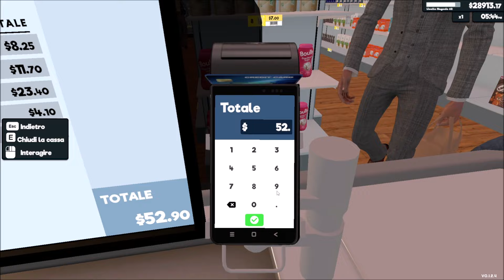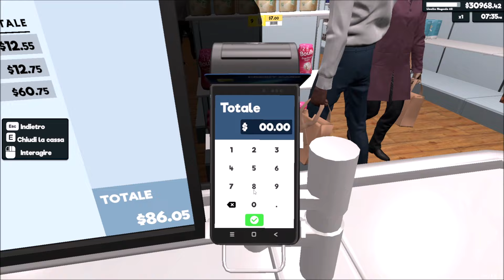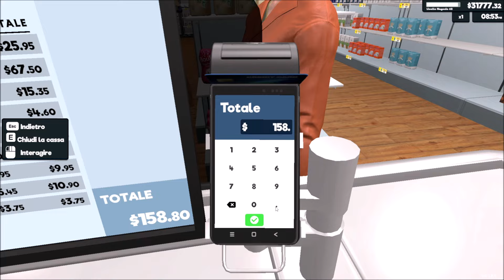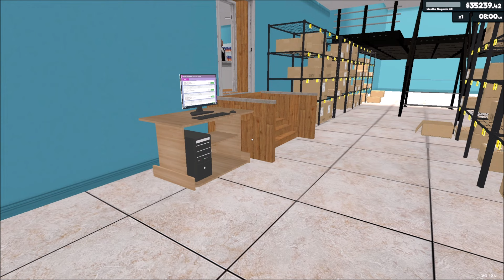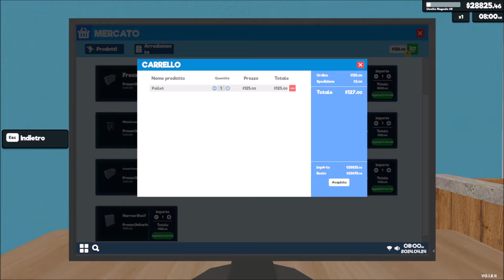NUOVA ESPANSIONE! | 56# | Supermarket Simulator | Full HD ITA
Buona visione!